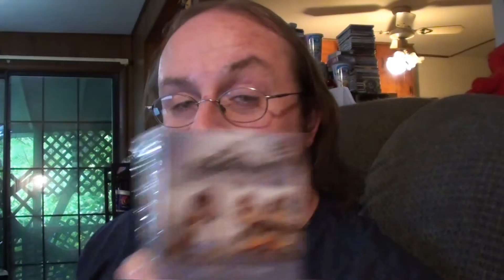My Punishment: Pickled Pigs Feet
Once again, Martheev deserves this.